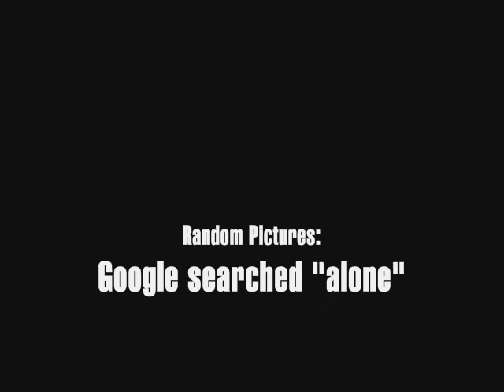Alone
Pictures I found on google that describe alone, and look cool. With two songs I like that fit it. Uh... this is my attempt on a photo video.
I am pretty sure those are the artists of the songs, sorry if they aren't.